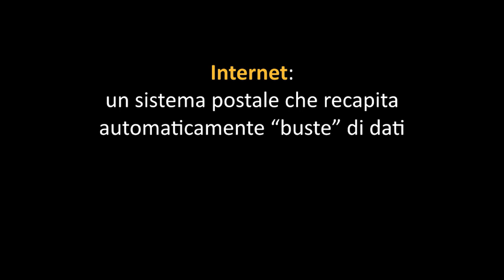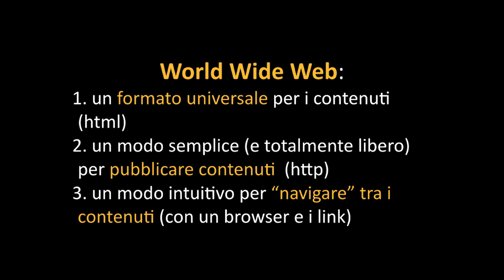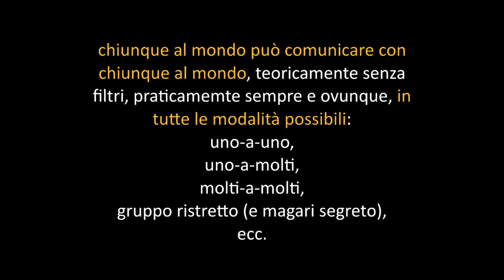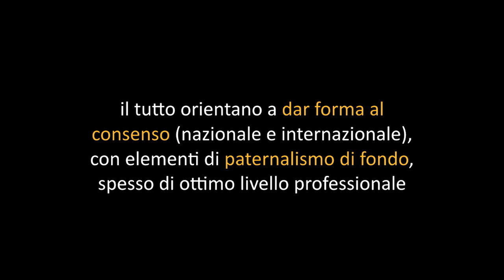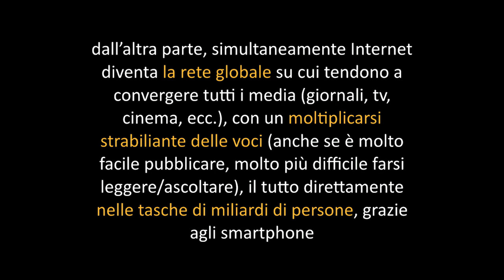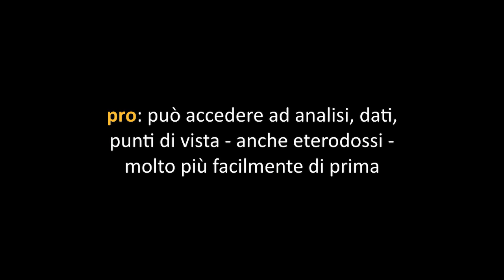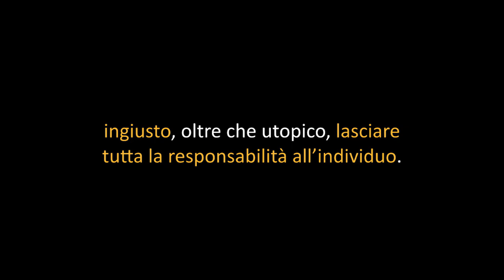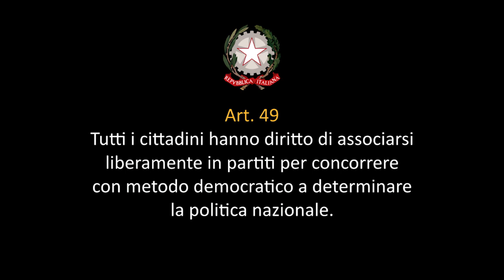Prepararsi al Futuro | Vivere nella "Infosfera"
7 novembre 2018

VIVERE NELLA “INFOSFERA”

L’emozione dentro la notizia
con Piero Angela

Come Internet ha cambiato la comunicazione
con Juan Carlos De Martin

Tutti giornalisti, nessun giornalista?
con Ferruccio De Bortoli

PREPARARSI AL FUTURO
da un’idea di Piero Angela

Le tendenze globali con cui l’uomo deve fare i conti sono il cambiamento climatico, prima di tutto, ma anche le grandi migrazioni, l’urbanizzazione, l’invecchiamento delle popolazioni che rimodellano la geografia economica, sociale e culturale del pianeta.
Il progetto torna ora in una veste completamente rinnovata. “Prepararsi al futuro”, in programma dall’11 ottobre 2018 al 26 febbraio 2019, prevede una ventina di lezioni magistrali e un seminario conclusivo di confronto tra giovani ed esperti sul tema “Professioni di domani”: lavori che nel 90% dei casi non esistono ancora.
Gli incontri saranno moderati da Piero Bianucci, giornalista e scrittore scientifico.